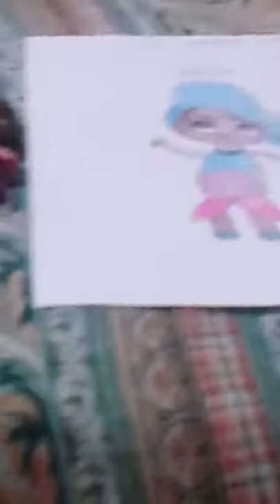10 dicembre 2017